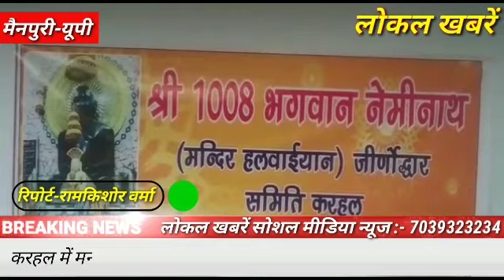करहल में मनाया गया क्षमा वाणी पर्व गले मिल गलतियों के लिए मांगी क्षमा...लोकल खबरें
करहल में मनाया गया क्षमा वाणी पर्व , गले मिल गलतियों के लिए मांगी क्षमा

 जनपद मैनपुरी मे क्षमावाणी पर्व को लेकर जैन समाज में  प्रेम सौहार्द एवं सदभाव की मिसाल देखने को मिली , जनपद के मैनपुरी के करहल किशनी भोगांव कुरावली बेवर कुसमरा आदि स्थानों पर जैन धर्म के अनुयायियों ने क्षमावाणी पर्व पर एक दूसरे के गले मिल वर्ष भर में हुई गलतियों के लिए क्षमा मांगी , बुजुर्गों अंग्रेजों के चरण स्पर्श कर आशीर्वाद लिया , खासकर कस्बा करहल के पार्श्वनाथ चैत्यालय नसिया जी मंदिर रपरियान हलवाईयान आदि जैन मंदिरों में सुबह से ही भगवान का अभिषेक करते नजर आए मंत्रोच्चारण के साथ शांति धाराएं डाली गई, जैन भवन पर हुए आयोजित एक बड़े कार्यक्रम में जैन समाज के स्त्री-पुरुष बच्चों ने सामूहिक रूप से जैन धर्म के जियो और जीने दो के मार्ग पर चलने का संकल्प लिया , सभी लोगों ने एक दूसरे के गले मिल वर्ष भर में हुई गलतियों के लिए क्षमा मांगी , जनप्रतिनिधि के रूप में पहुंचे करहल नगर पंचायत अध्यक्ष चेयरमैन संजीव यादव ने भी बुजुर्गों अग्रजों के चरण स्पर्श कर आशीर्वाद लिया , श्री नेमिनाथ जी मन्दिर जीर्णोद्धार समिति के पदाधिकारियों ने समाज के सभी लोगों को सामूहिक रूप से भोज कराया जिसकी सभी लोगों ने मुक्त कंठ से सराहना की , बहराहल क्षमावाणी पर्व को लेकर पूरे दिन उल्लास का बना रहा अधिकांश जैन बन्धुओ ने अपने-अपने प्रतिष्ठान बंद रख क्षमावाणी पर्व की तैयारियों में जुटे नजर आये,

बाइट :---अमित शास्त्री
बाइट :--- जयकुमार जैन
बाइट :--- वर्तिका जैन
बाइट : सारिका जैन